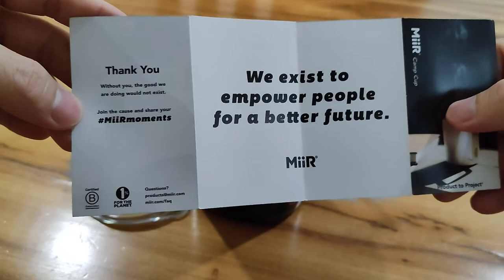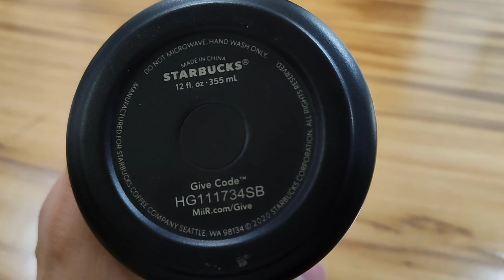Review Gelas Tumbler Starbucks edisi Herschel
Review Gelas Tumbler Starbucks edisi Herschel - Rp 895 K